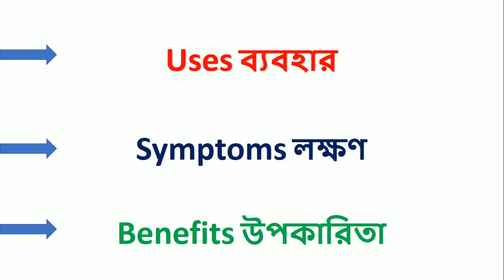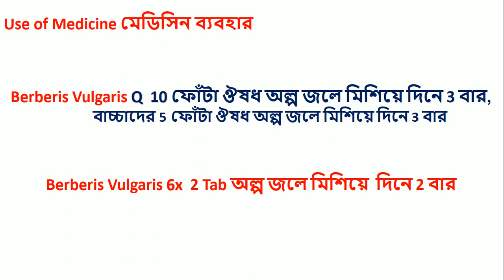Berberis Vulgaris Homeopathic Medicine Explain? Berberis Q, Berberis 6x *** বার্বেরিস ভলগারিস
1.COMPARATIVE MATERIA MEDICA
2. Materia Medica and Repertory
3. REPERTORY OF THE HOMEOPATHIC MATERIA MEDICA
4. SACHITRA SAHOJ PARIBARIC HOMOEOPATHIC CHIKITSHA
5. Repertory of the Homeopathic Materia Medica
6. Homeopathic Chikitsa-Sar

[English Mediam]

1.Solved Multiple Choice Questions UPSC & M.D. Entrance Examination

2. Rapid Prescribing Using Peculiar Symptoms: 1